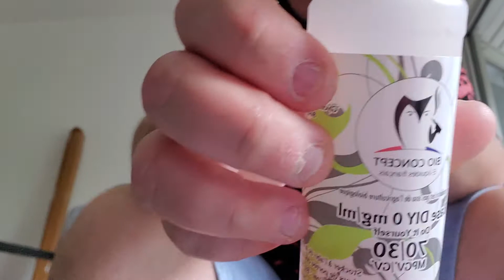Coco givré diy recette